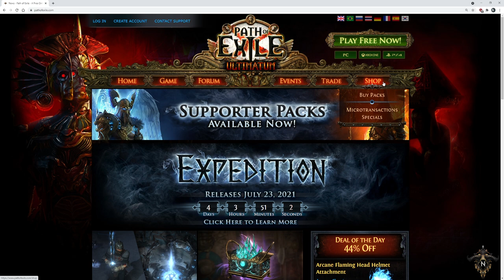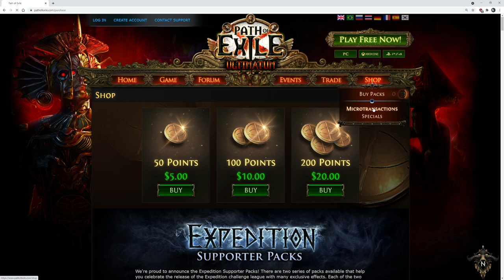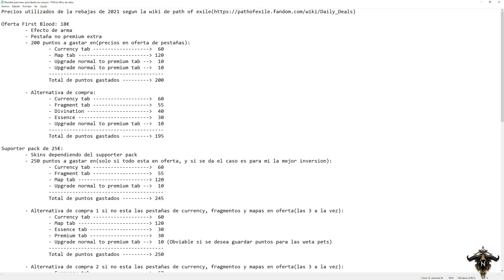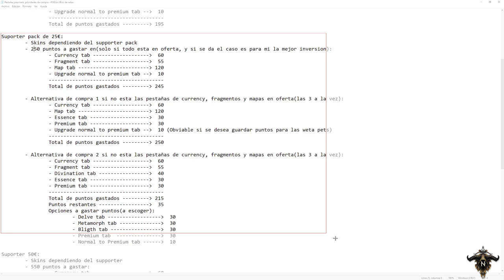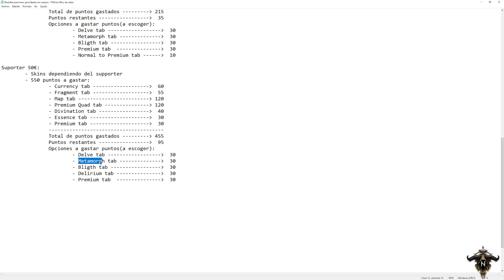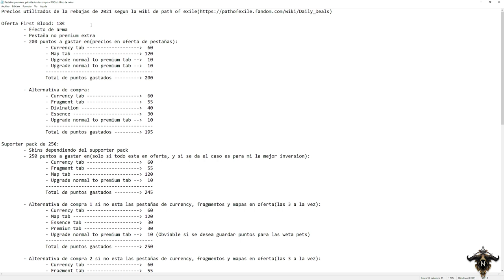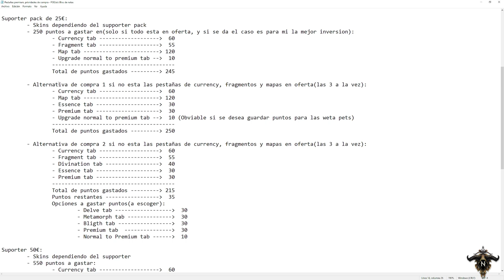Mis primeros pasos por Path of Exile - ¿Que pestañas comprar